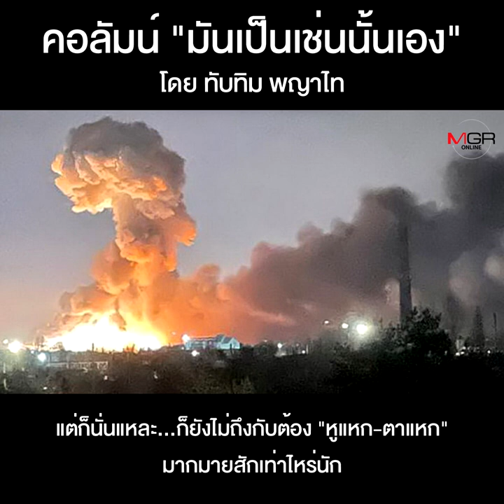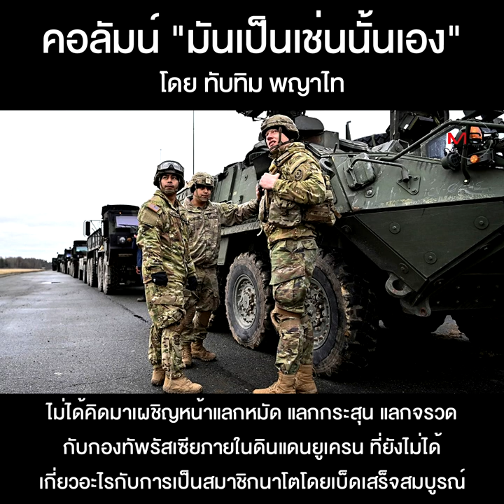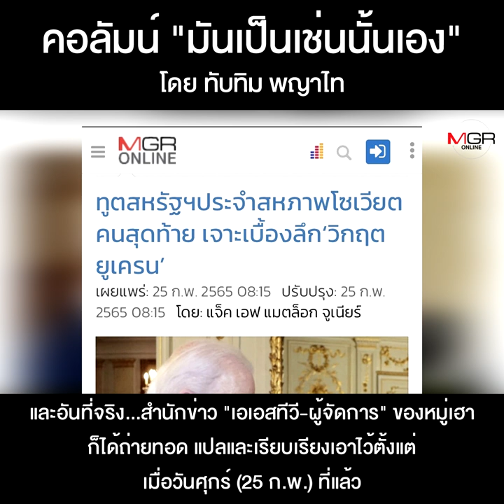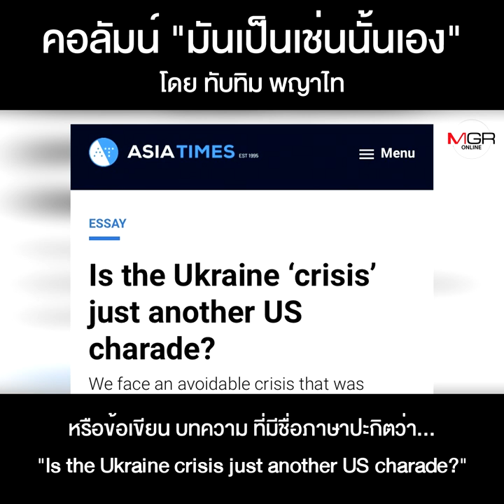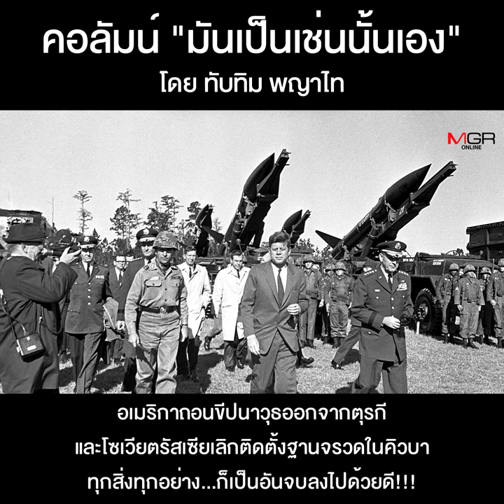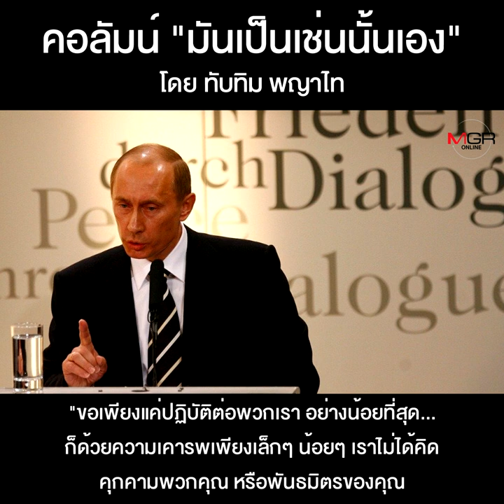วิกฤตยูเครน...ยังเหลือพื้นที่สำหรับโต๊ะเจรจา!!!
คอลัมน์ “มันเป็นเช่นนั้นเอง” โดย ทับทิม พญาไท : วิกฤตยูเครน...ยังเหลือพื้นที่สำหรับโต๊ะเจรจา!!!